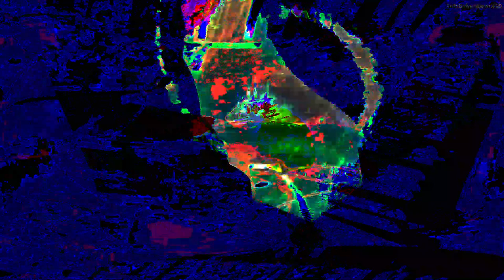Movie 24 07 25 02h11m41s not perfect Hawking black hole set